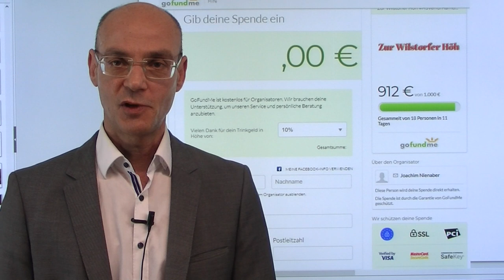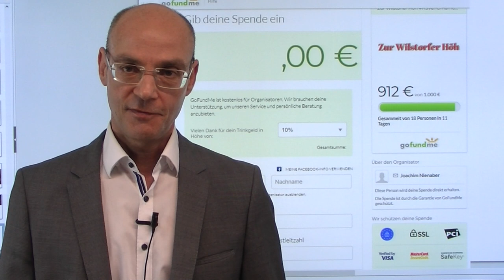Solidarität in der Coronakrise: Ein Aufruf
Im Marktgeflüster vom Freitag hatte ich angekündigt, einem Gastronomie-Ehepaar in Hamburg mit einem Spendenaufruf zu unterstützen. Es handelt sich um Susanne und Joachim Nienaber, die im Hamburger Stadtteil Harburg eine Sportgaststätte betreiben, die für die dortige Community wichtig ist.
Wer spenden möchte, erhält von Herrn Nienaber eine Bestätigung per mail (rechtlich handelt es sich hierbei um eine Schenkung).
Sobald wieder möglich, möchte ich mich dort in der Gaststätte mit den Spendern treffen und mich persönlich bedanken. Denkbar wäre eine Art Börsen-Stadnup-Comedy oder irgendetwas anderes - Hauptsache wir haben Spaß zusammen!

Vielen Dank!